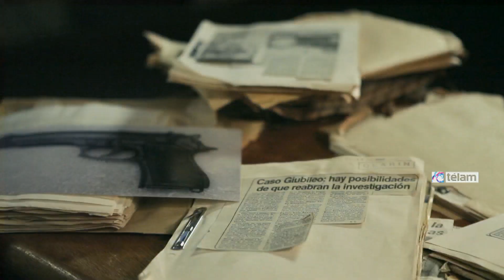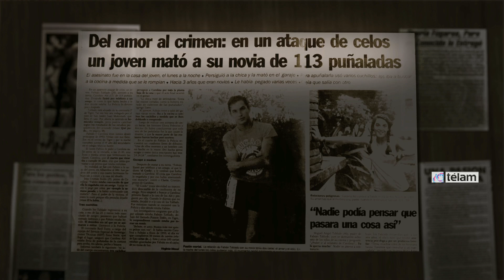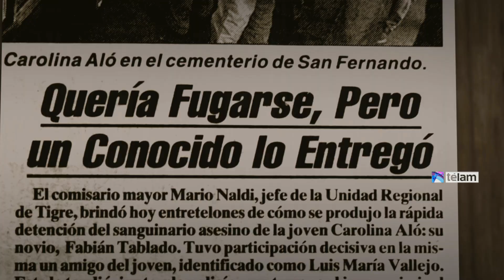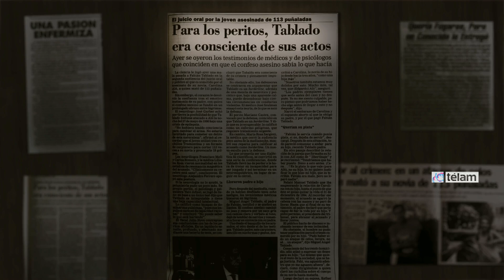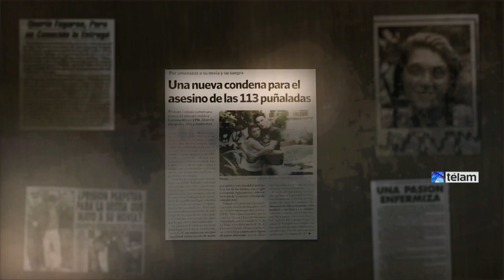Archivo Policial: Fabián Tablado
El último capítulo de “Archivo Policial” con la conducción de Horacio Embón, está dedicado a uno de los más sangrientos y crueles femicidios cometidos en nuestro país.

El 27 de mayo de 1996 Fabián Tablado, de 20 años, asesina con 113 puñaladas a su novia Carolina Aló, de 17. Contra el planteo de la defensa y los medios de comunicación de aquellos tiempos que trataban el caso como un “crimen pasional”, hoy no hay dudas de que fue femicidio.

Años después, cumpliendo su condena por homicidio simple, Tablado se casa con una mujer que conoce en la cárcel y tras amenazarla de muerte, en el año 2013 es condenado por reincidente.